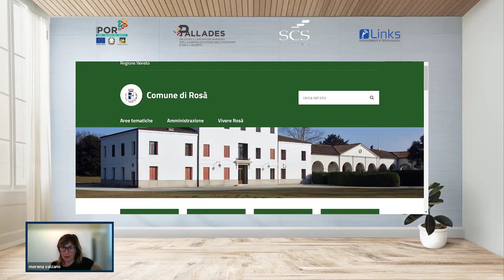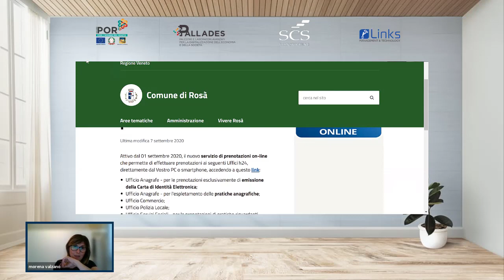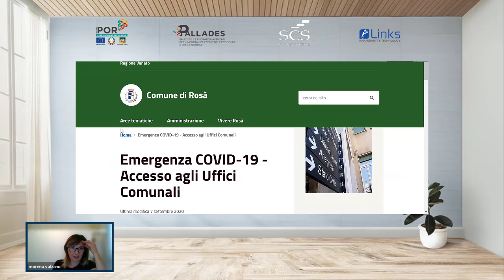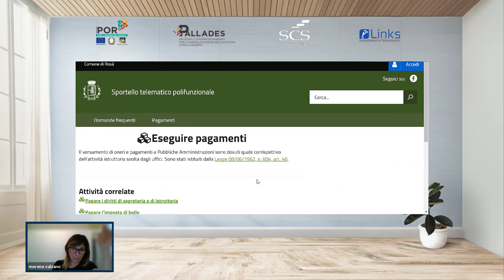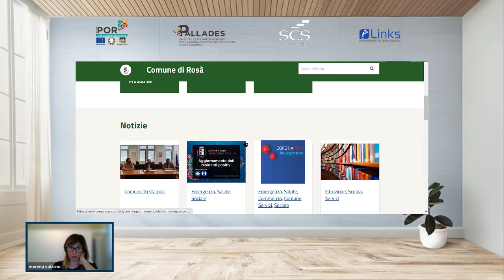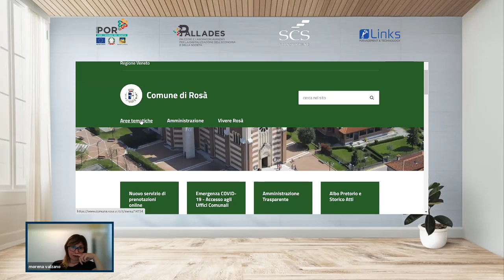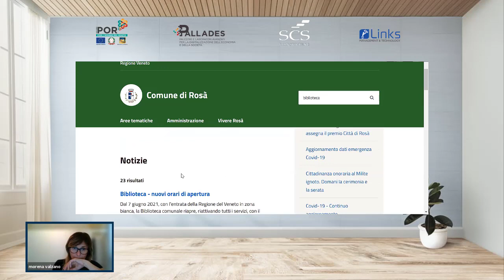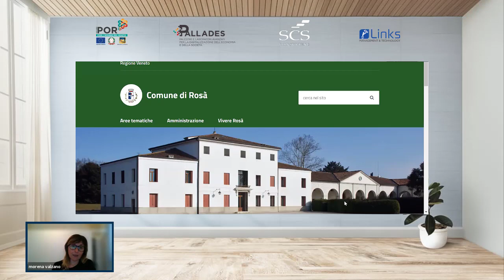Sito del comune di Rosà: guida pratica